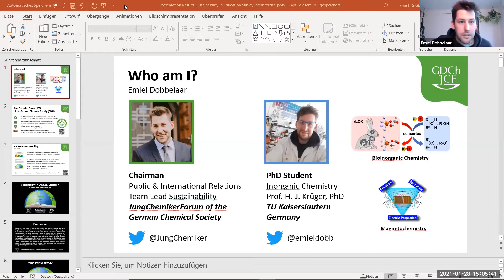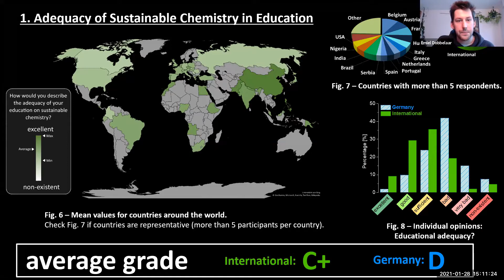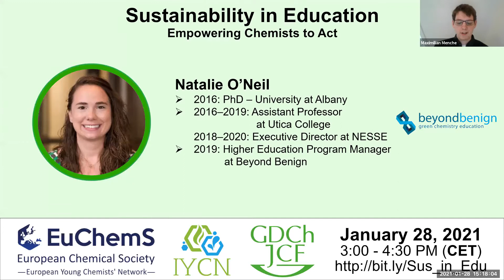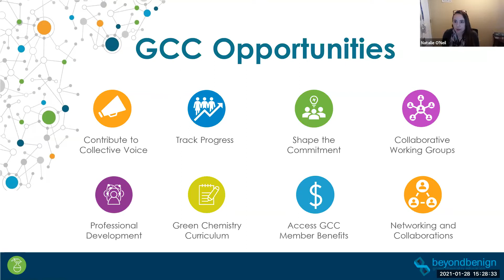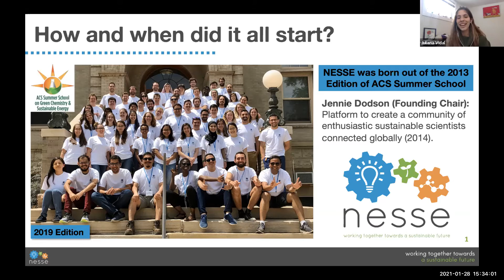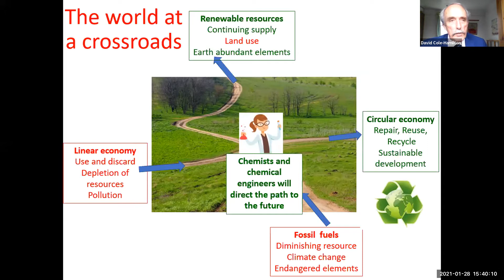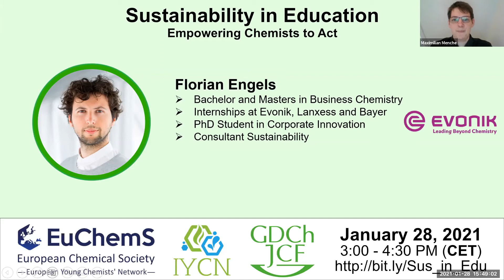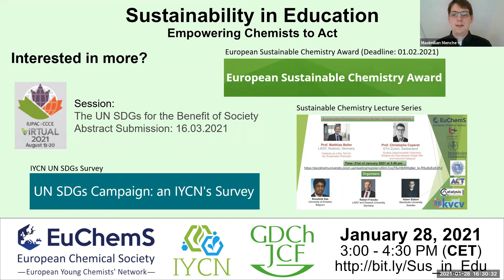Sustainability in Education: Empowering Chemists to Act - Webinar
In this webinar, the results of the joint JCF/EYCN/IYCN Sustainability in Education Survey were presented and discussed. Additionally, potential actions to improve the ability of early-career chemists to tackle this field in industrial and academic environments were proposed.

Speakers:
Emiel Dobbelaar (Chairman - German Young Chemists' Network)
Natalie O'Neil (Higher Education Program Manager - Beyond Benign)
Juliana Vidal (Director of Marketing and Communication - NESSE)
David Cole-Hamilton (Emeritus Professor of Chemistry - University of St Andrews and Former President of the European Chemical Society)
Florian Engels (Consultant Sustainability - Evonik)